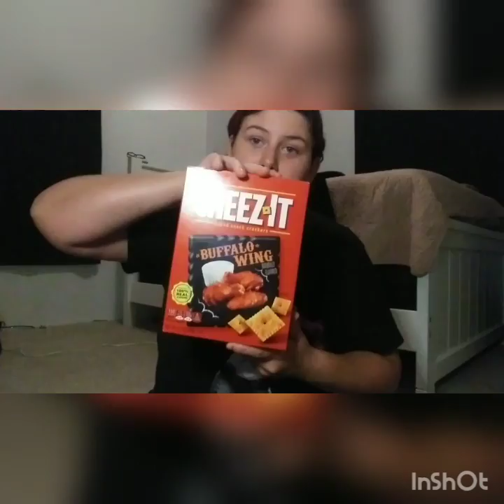SPICY TAPATIO RAMEN CHALLENGE | CAUGHT THE BAD CASE OF HICCUPS | MUKBANG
First time trying tapatio shrimp noodles.